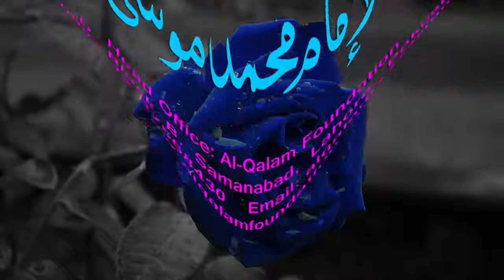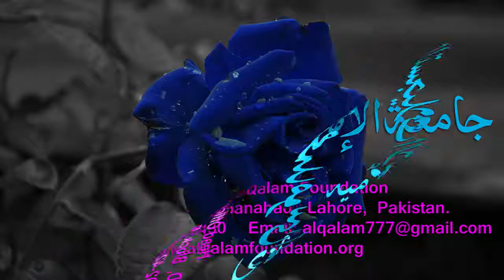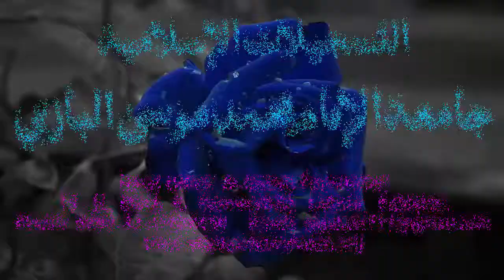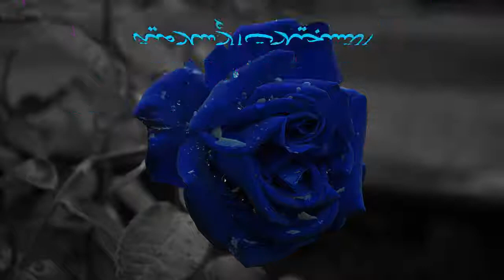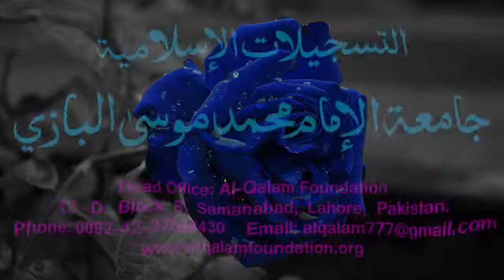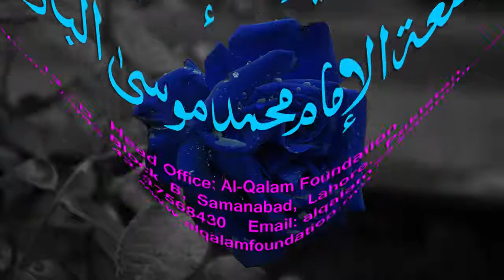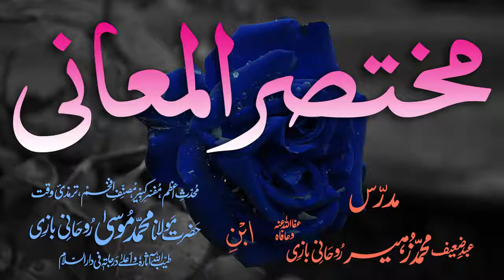Mukhtasar-ul-Ma'aani Dars - 123 - Page - 362 - Maulana Muhammad Zuhair Albazi - 15/05/2005